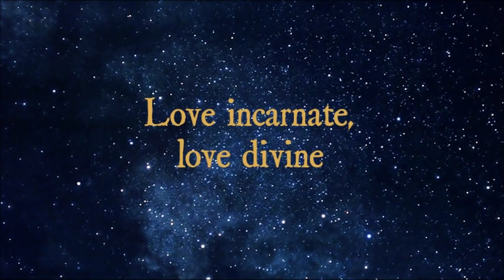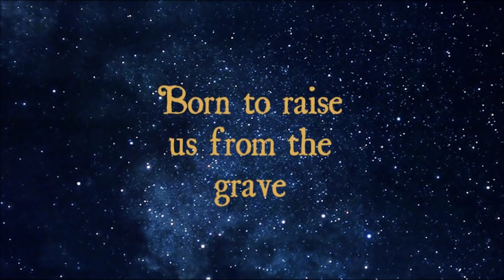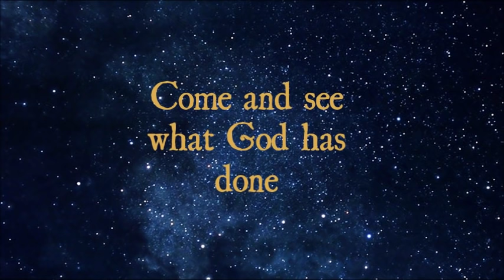Lauren Daigle - Noel [Lyrics]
Album Artist: Chris Tomlin
Featuring: Lauren Daigle
Album: Adore, Christmas Songs Of Worship